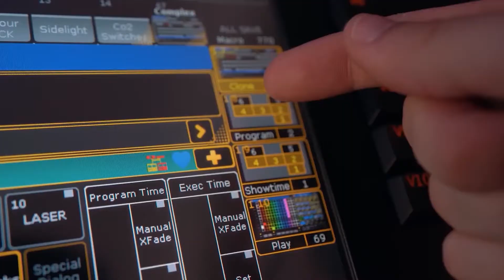IFOE - Grand MA2 + Dot2 + Grand MA3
Curso Online Certificado
Convertite en expert@ en el manejo de una de las consolas más usadas del mercado.